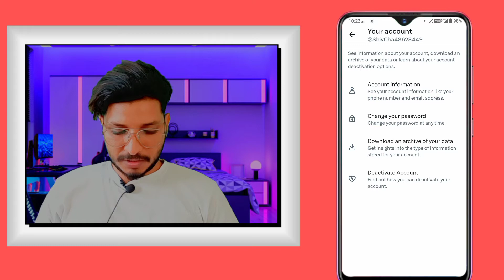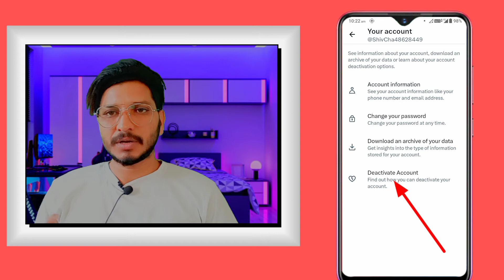Twitter Account Permanently Delete Kaise Kare | How To Delete Twitter Account | Delete Twitter I'd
Twitter account permanently delete kaise kare 2023 | how to permanently delete twitter account | delete twitter account permanently

Twitter i'd delete kaise kare permanently aaj iss video me btaya gaya hai. Ager aap kisi bhi problem se twitter account ko permanently delete karna chahte hai to ye video apke bahut kam aane vali hai.

Releted Topics...